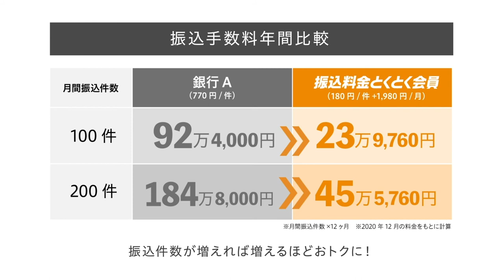GMO Aozora Net Bank -SUPPORTER'S Movie- | 4F2021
GMO Aozora Net Bank -SUPPORTER'S Movie-

“4F” is an annual event for various stakeholders of financial innovation to gather and discuss their future action.
As we came to recognize the “Vulnerability” of the entire society because of the COVID 19, we have set the “RESILIENCE” as the main theme of 4F this year to discuss response of financial service using digital technology.

「4F」は、年に一度、金融イノベーションのステークホルダーが集まり、取り組むべき課題を話し、未来へのアクションを起こすための場です。
コロナ禍によって社会全体の”Vulnerability（脆弱性）”を認識させられることになりましたが、デジタルを活用することによって、あらゆる変化に対応できる金融の「RESILIENCE（強靭性・回復力）」を実現していくことを想定して、今回のテーマとしました。